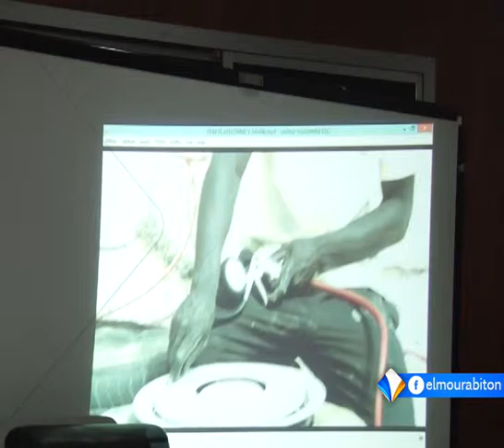المشروع التجريبي للمنصات متعددة الوظائف يجري تقييما لأعماله تقرير مريم بنت عبد الوهاب.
أطلق المشروع التجريبي للمنصات متعددة الوظائف، والخاص بمكافحة الفقر في موريتانيا ورشة لتقييم برنامجه، وتعبئة الشركاء من أجل إعداد برنامج لمحاربة الفقر بناء على النتائج المستخلصة من التجربة السابقة والتي استمرت لمدة سنتين.
تقرير: مريم بنت عبد الوهاب.